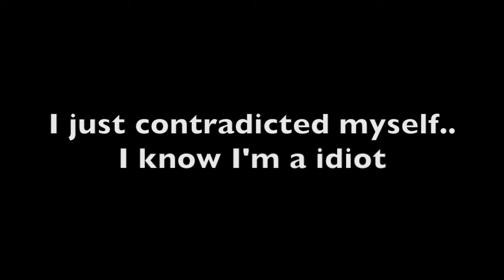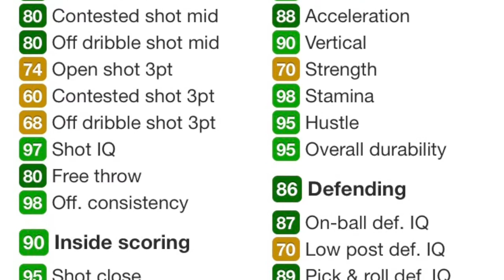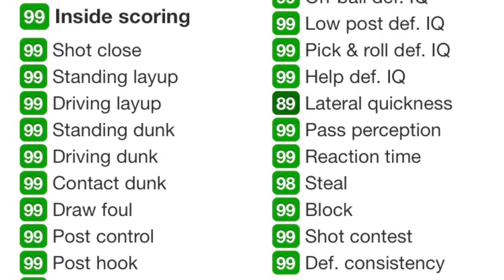WHAT 2K SHOULD FOCUS ON FOR 2K20!!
This turned into a rant about everything 2K but trust me that wasn't my intentions lol